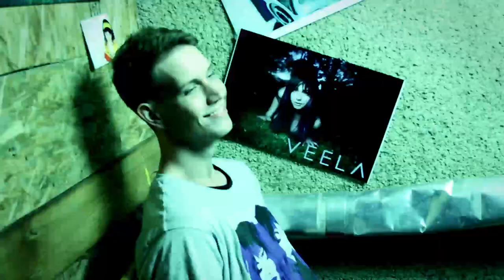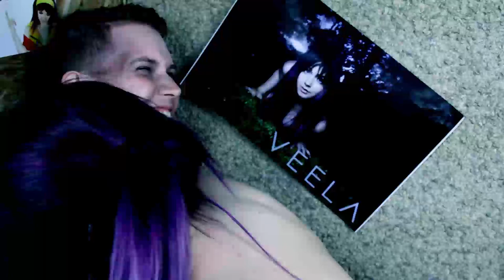AK & LYNX ft Veela - Virtual Paradise [M/V]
Thank you Joseph Kline for all your help!!

Lyrics:
There once was a guy
He created something special
He worked so hard
He found a way to get us inside
Inside of the virtual
A success for everyone
Until we tried to get out

He wouldn't talk about it
He made us fib about it
And I was torn about it
I couldn't see
Another thing without it
Or see myself without it
He as a thief about it
So close to me
And so you see
It wasn't me
I wish we -

So talk talk back to the other side
Before I knew about this world
Talk talk, so dumb when I said
"I want to be like you"
It's all talk never in my head
"Are you alright, are you alright?"
Who's alright, who's alright with you.
im creppin' im creppy i've crepd